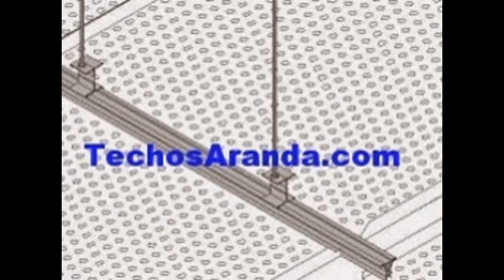Techos acústicos en Alicante - TECHOSARANDA.COM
Techos acústicos en Alicante. Tlf. 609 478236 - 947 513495. Techos Aranda fabrica falsos techos de aluminio para su uso en su uso en cocinas, baños, balcones, oficinas.